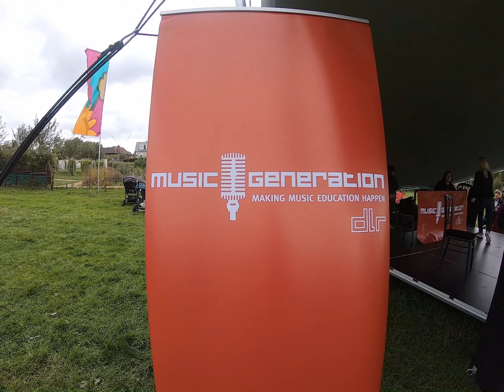Airfield Festival of Food 2019